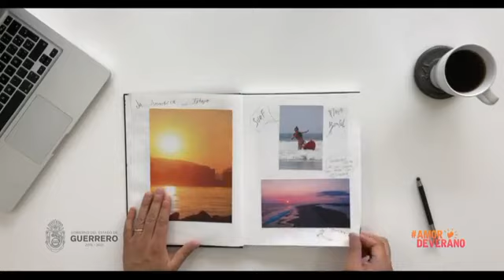TARDE DE ESTRELLAS -06 DE AGOSTO DEL 2018